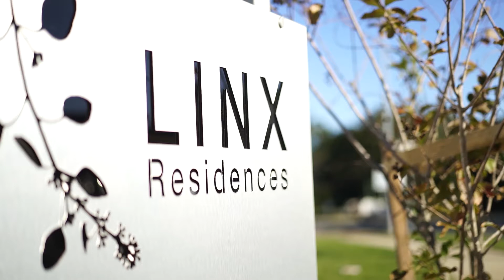Linx Residences Kallangur Construction Update - June 2020